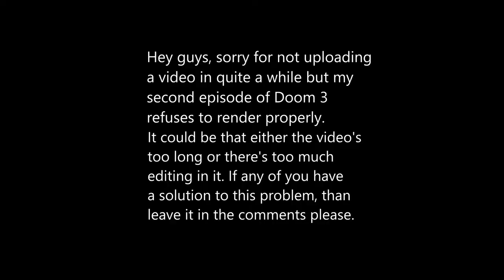S.T.A.L.K.E.R. Shenanigans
Hey guys, sorry for not uploading in quite a while but my editing software refuses to render my new Doom 3 video properly. My Doom 3 Ep. 2 video is ready to go but for some reason when I put it through the rendering process the software crashes on me without telling me why and it's obnoxious. I use Davinci Resolve 16 and if any of you have any explanation as to why this keeps happening, then please leave it in the comments. ;)